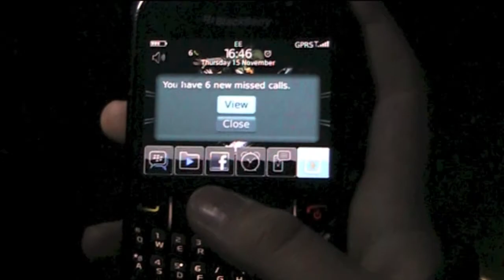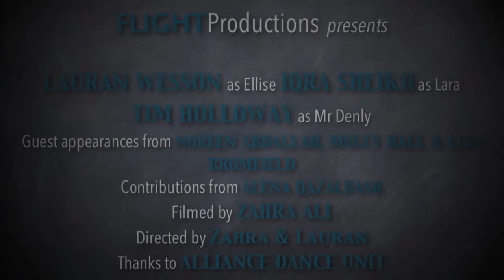Give and Live a Little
Media Studies GCSE Final Controlled Assessment